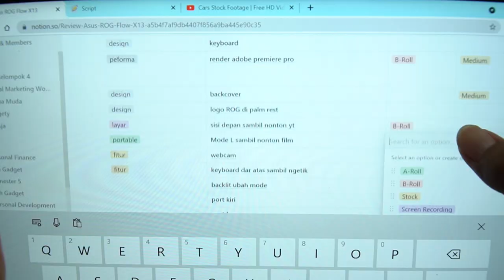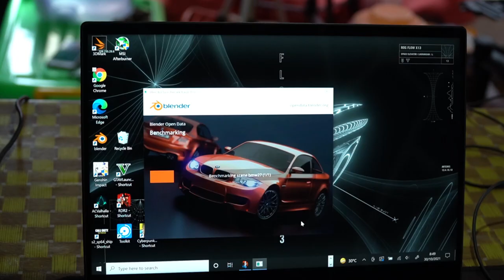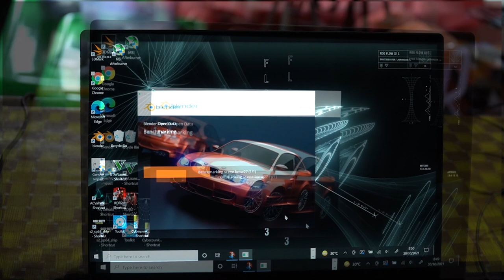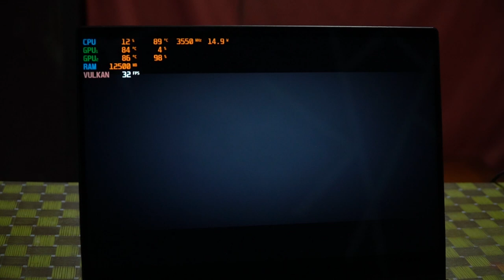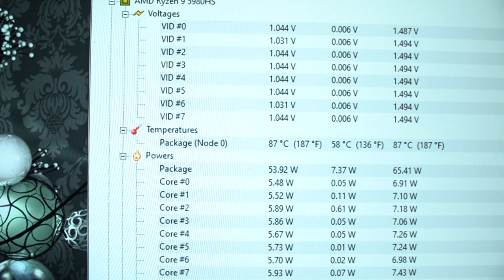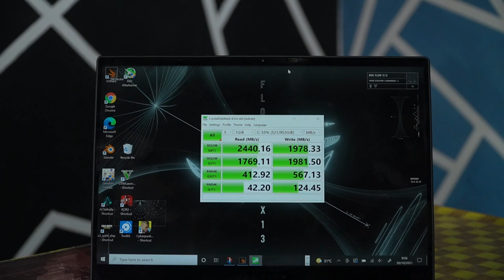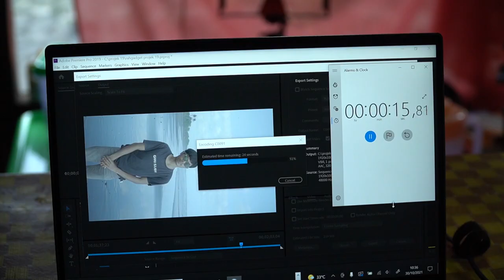Review ASUS ROG FLOW X13 dengan RYZEN 9 5980HS || Laptop Ultrathin Gaming Terbaik!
Yo Guys!
Pada video ini @RahGadget  me-review Asus ROG Flow X13 yang merupakan ultrabook revolusioner karena berhasil “memasukkan” spesifikasi laptop gaming ke dalam laptop ultrabook. Di dalam body compact yang hanya 1,3kg dan tebal hanya 1,6 cm ini, terdapat CPU powerful dari AMD, yakni Ryzen 9 5980HS + Integrated Graphics AMD Radeon Graphics. Berkat CPU tersebut, laptop ultrabook gaming ini berhasil menghadirkan performa kencang bahkan tercatat mencetak skor di atas 2000 pada pengujian Cinebench R15. Selain itu, terdapat juga dedicated graphics NVIDIA GeForce GTX1650 Max-q yang membuat laptop Asus ini sudah kuat mainin game AAA di resolusi FHD Red Dead Redemption 2, COD WW 2, GTA V, AC Valhalla, dan Genshin Impact.
Biar makin kebayang kualitas dari laptop ini khususnya dalam hal performa, silakan simak video nya ya!

Salam Gadgeters!

0:00 Intro
0:20 Desain
1:07 Layar
1:40 Keyboard
3:05 Konektivitas
3:36 Spesifikasi Utama
4:58 Uji Performa
6:54 Gaming
8:47 Manajemen Suhu
10:11 Penyimpanan
10:40 User Experience
11:20 Kesimpulan